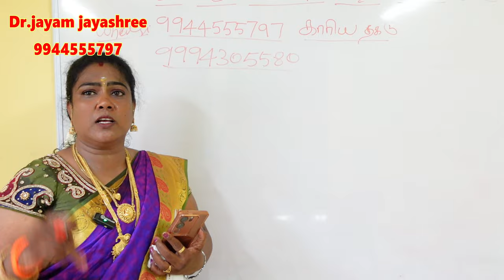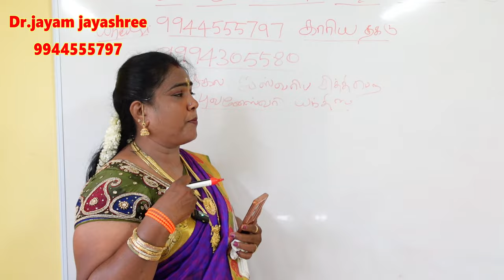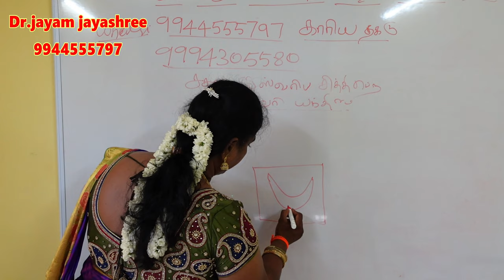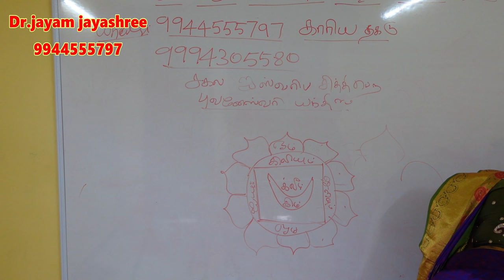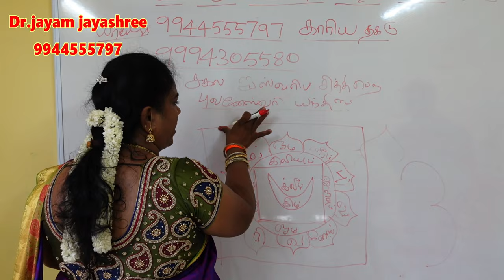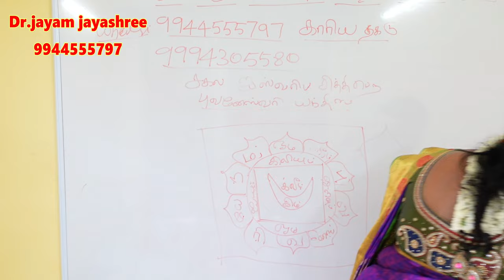சகல ஐஸ்வர்யங்களையும் ஈர்க்கும் புவனேஸ்வரி யந்திரம் | aishwaryam kidaikka yanthiram